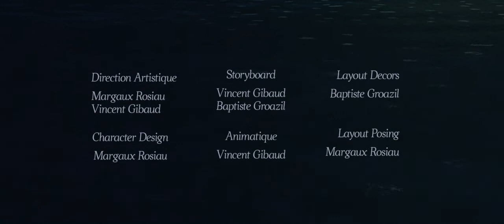D'un Corps à l'Autre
At midnight, three friends decide to jump off a cliff for a memorable swim. Freely inspired by the novel "REPARER LES VIVANTS" by Maylis De Kerangal.

We were happy to produce this original short movie directed by the MAŸ collective. Beyond its artistic dimension, this project was also quite a challenge: it was produced in only 8 days!

Production: Werlen Meyer
Director :Vincent Gibaud; Baptiste Groazil; Margaux Rosiau